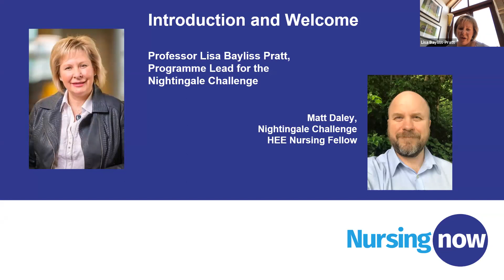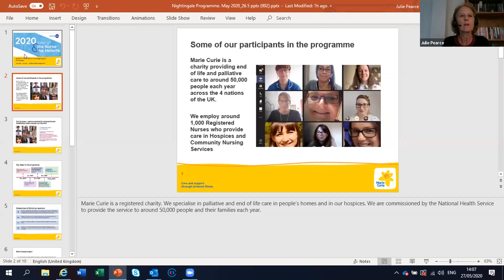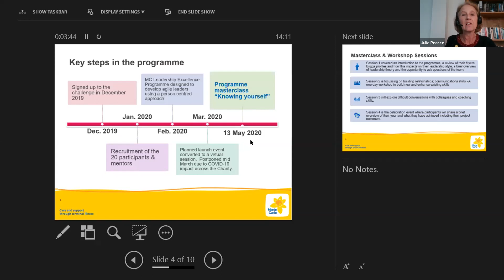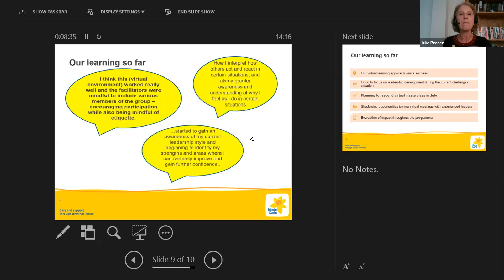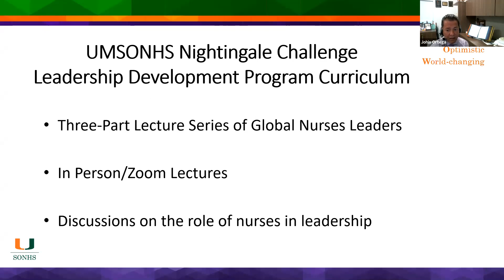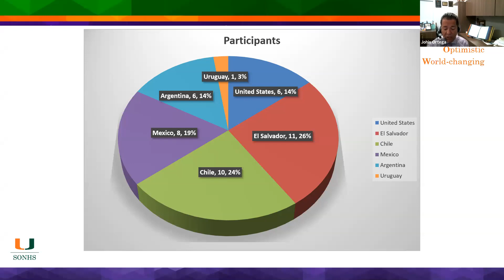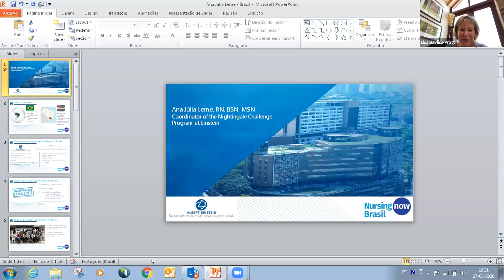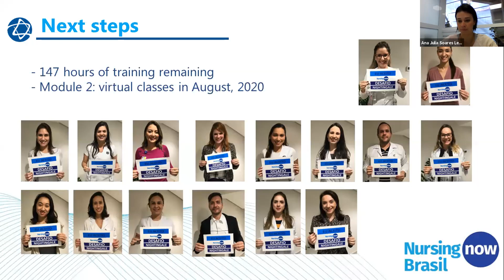Nightingale Challenge Employer Webinar 27 May 2020